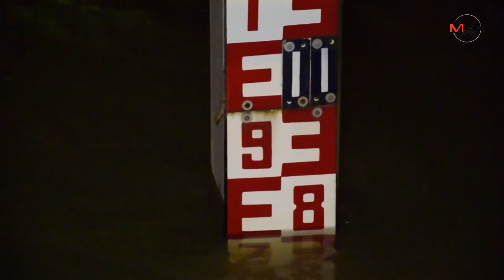ชาวชุมชนโอดข่าวลวงน้ำท่วมเยอะทำแตกตื่น ด้าน รพ.แจงโรงพยาบาลยังไม่ท่วม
2019/09/13 ชาวชุมชนโอดข่าวลวงน้ำท่วมเยอะทำแตกตื่น ด้าน รพ.แจงโรงพยาบาลยังไม่ท่วม

อุบลราชธานี-ชาวชุมชนที่ถูกน้ำท่วม วอนหน่วยงานแจ้งระดับน้ำต่อเนื่อง เพราะมีข่าวเท็จออกมามากจนสับสนและแตกตื่น ขณะที่ รพ.สรรพสิทธิประสงค์แจงข่าวน้ำท่วมเป็นข่าวเท็จ ยอมรับขนย้ายยาเวชภัณฑ์-อุปกรณ์การแพทย์ราคาสูงขึ้นเก็บชั้น 2 ตามแผน